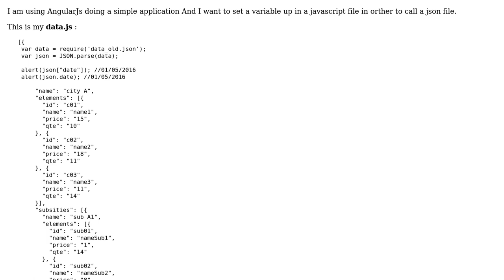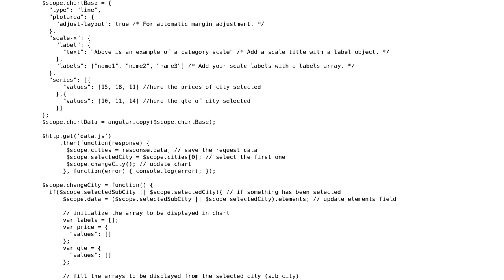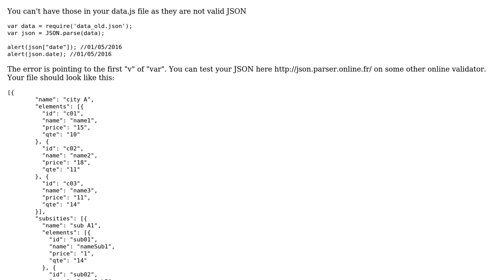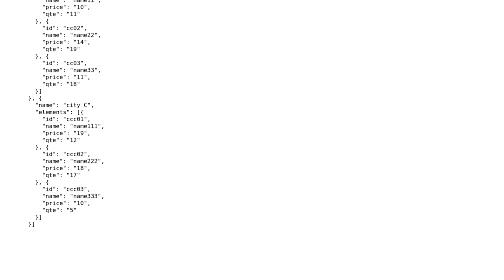Error when I try to parse my json (2 Solutions!!)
Error when I try to parse my json

With thanks & praise to God, and with thanks to the many people who have made this project possible! | Content (except music & images) licensed under CC BY-SA | Music | Images & others | With thanks to user ojathelonius user Ivan Kovachev user Abderrahim and the Stack Exchange Network Trademarks are property of their respective owners. You are responsible for your own actions.